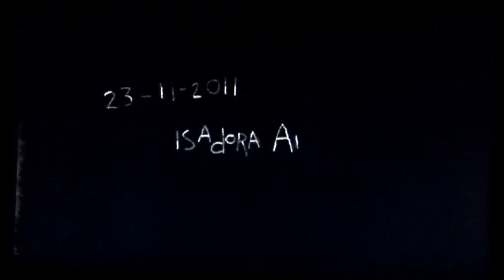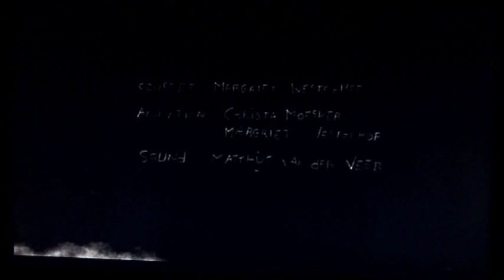TEDxAmsterdamWomen 2011 - Christa Moesker & Margriet Westerhof - part 2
Part 2